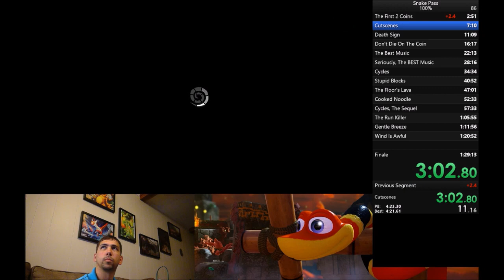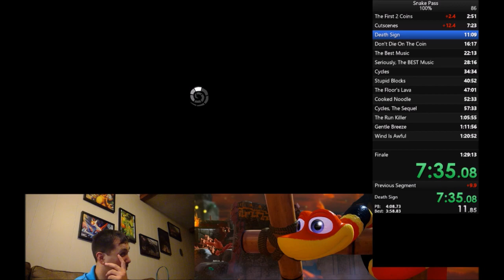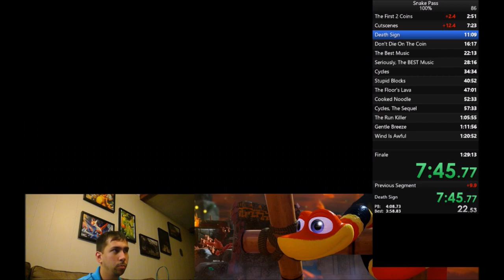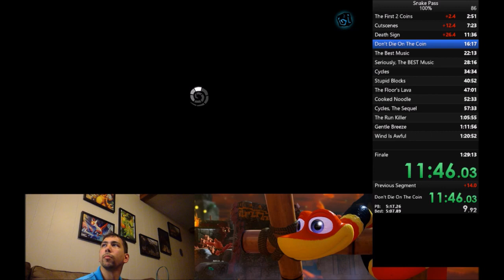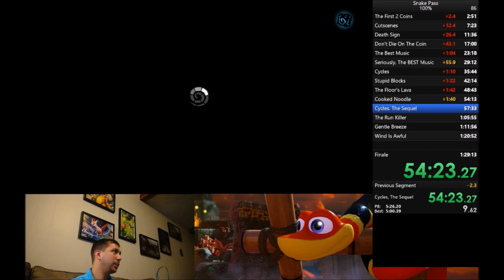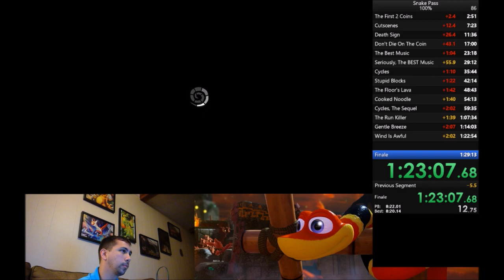Snake Pass 100% Speed Run (1:31:22)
Gettin' closer to that 1:30:00 mark!

Apologies for some video skipping.  I had a roommate who was playing some online games at the same time, so there were a few Internet hiccups during the run.  Overall, I'm very pleased with this run.  Had one death (which is a personal best for a run), but it was super quick and early on, and I played the later, harder levels quite well.

Also, I didn't talk as much as normal because another one of my roommates was playing some Kingdom Hearts in the same room, so you'll occasionally hear us talk about that, and that's why I kept looking off to the side; I was seeing what he was doing in the game.

Anyway, thanks a ton for watching!  It means a lot to me =D

If you're interested in catching a run live, my twitch is